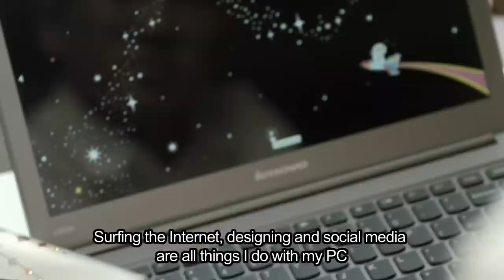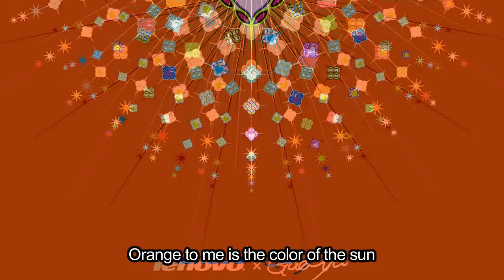Artist Gao Yu Shows Off IdeaPad U300s Ultrabook Custom Sleeve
China-based artist Gao Yu shows off the custom sleeves he designed for the new Lenovo IdeaPad U300s ultrabook. The design, he says, was meant to explore "the relationship between human emotion and materialism."